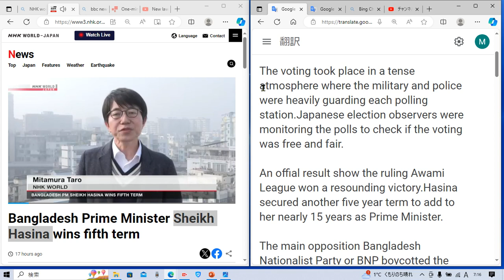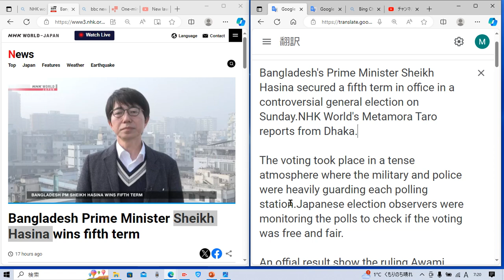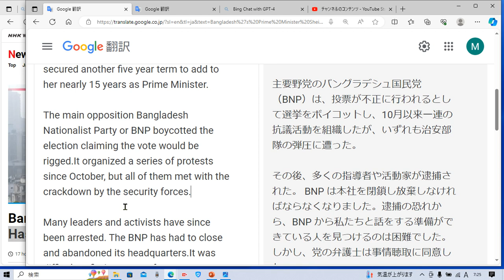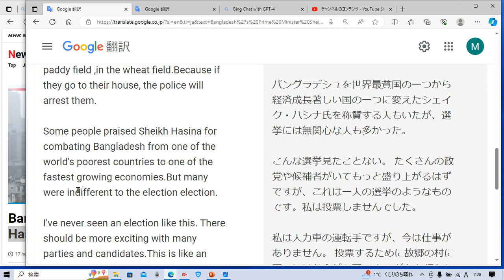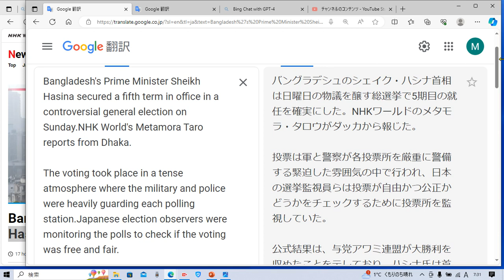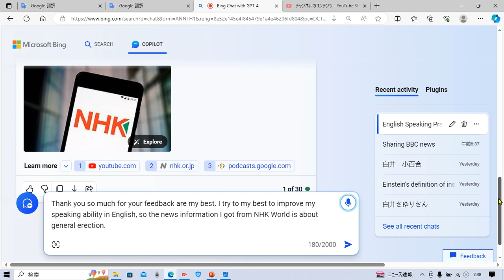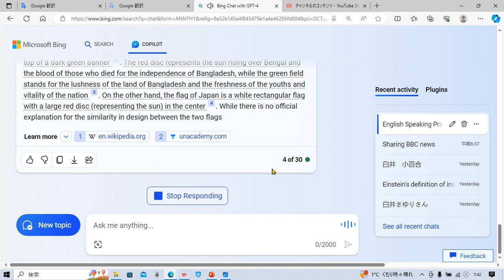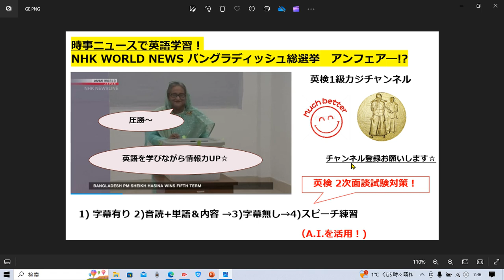時事ニュースで英語学習1483☆NHK WORLDニュース General election in Bangladesh. バングラディッシュは真の民主主義とは言えない!?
字幕あり 2:00
音読&解説&単語 確認 4:50
字幕なし 18:10
スピーチ練習 21:30